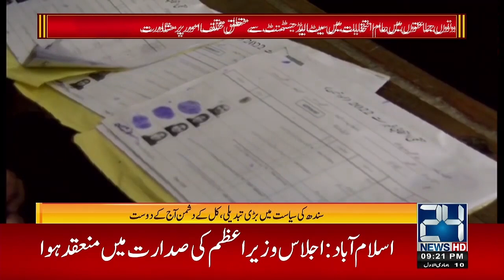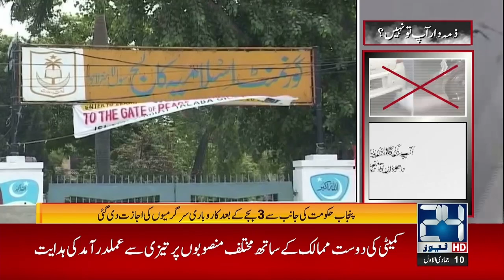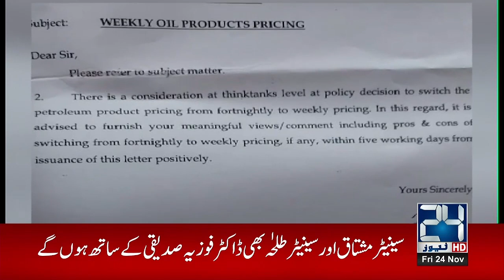9pm News Bulletin | 24 Nov 2023 | 24 NewsHD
9pm News Bulletin | 24 Nov 2023 | 24 NewsHD

24 News HD Is One Of The Leading News Channels Of Pakistan Bringing You The Latest Current Affairs From Pakistan And Around The World.  Live National Assembly ,Senate Session And Current Affairs.